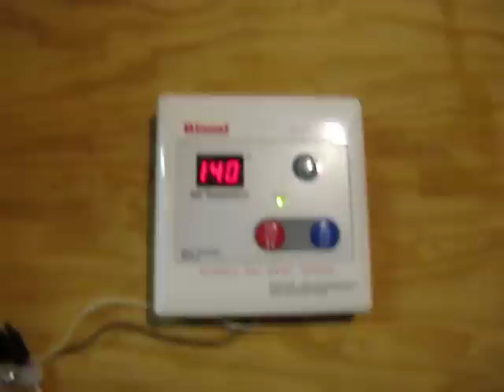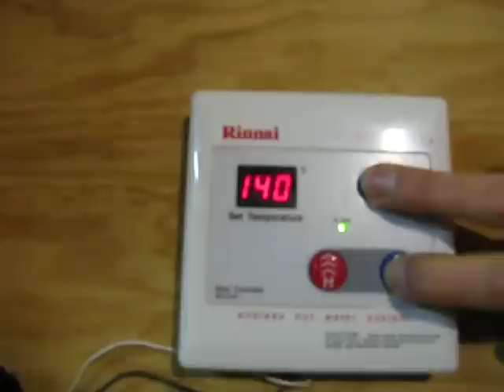Forint Rinnai 2011-02-16 Part 1 Bath Not Hot, 140 - 114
In this video the Rinnai hot water heater significantly underperforms without any error codes.  The actions in the two videos that follow seem to correct the problem.

We've been having major trouble with our Rinnai 2520 tankless hot water heater since October 2009 (and I'm posting these videos on February 21, 2011).   It worked very well for 3.5 years and I was a raving fan before these troubles started.

We've been through several service companies, back and forth with Rinnai, etc.  I've been documenting the problems, but when they are intermittent, they are difficult to diagnose and to fix.  So I'm going to capture situations on video for sharing with the technicians.

We've had the gas meter replaced, had the gas meter pressure valve replaced, upsized our gas line, rebuilt the unit, had the unit cleaned, had the unit flushed for calcium, inspect the filter regularly, etc.

Rinnai 2520 Tankless Water Heater, Troubleshooting